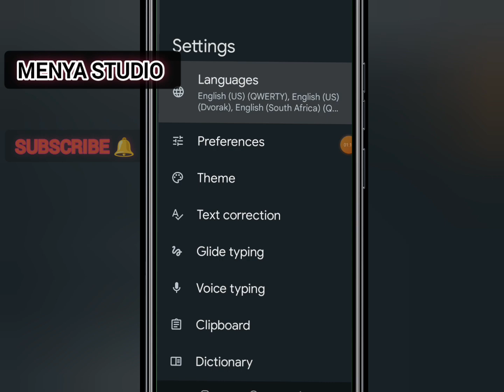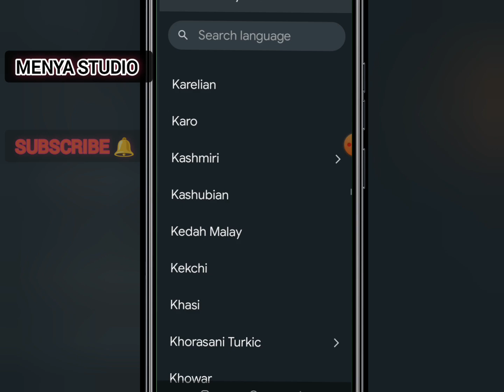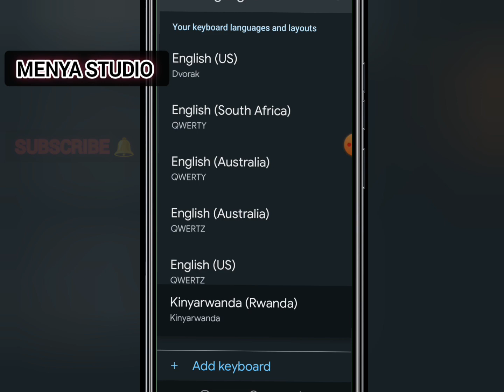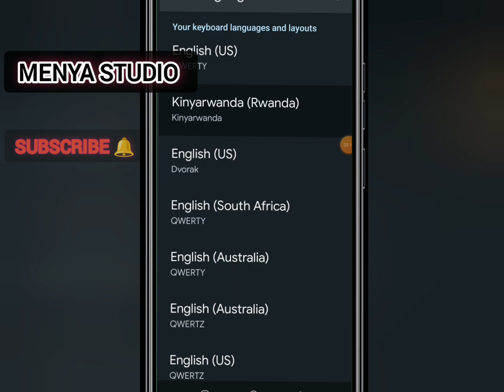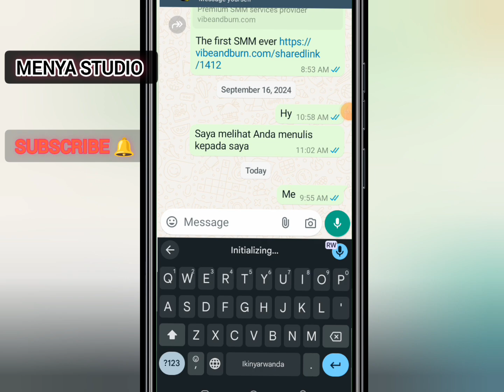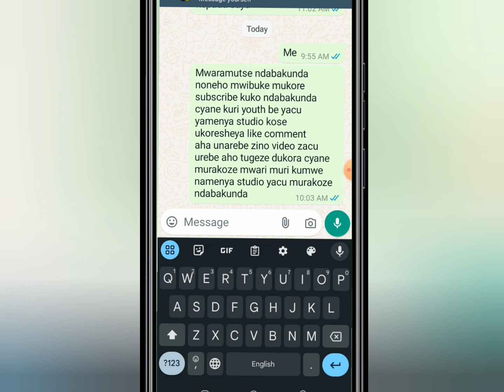uko wa kohereza ijwi bikamugeraho ari amagambo yanditswe kuri Whatsapp Facebook all message